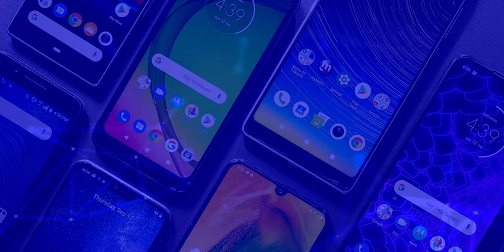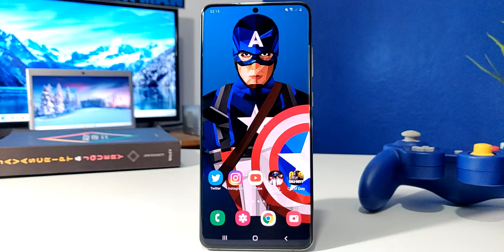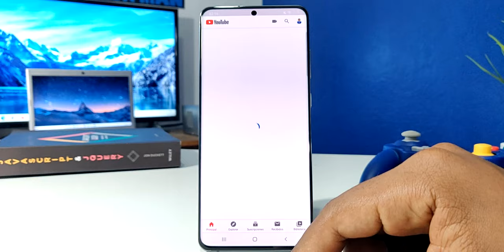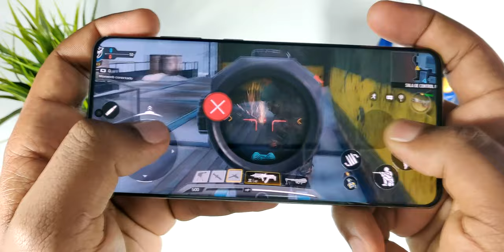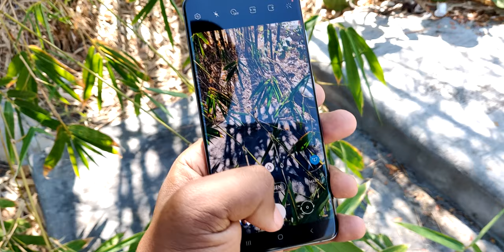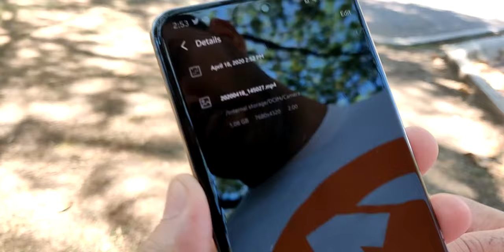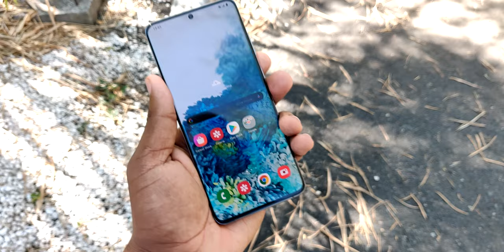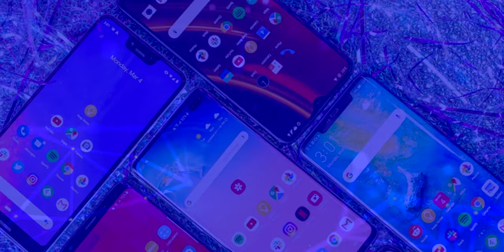Samsung Galaxy S20 Ultra ¡Luego de una Semana de Uso! | Pre-Review en Español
Samsung Galaxy S20 Ultra ¡Luego de una Semana de Uso! Te cuento mis experiencias sobre este dispositivo tanto en el ámbito de la pantalla, rendimiento, cámaras y demás.